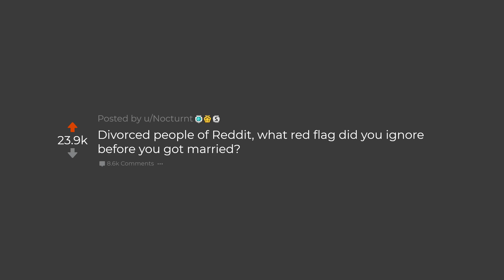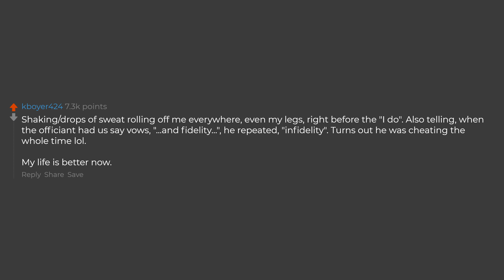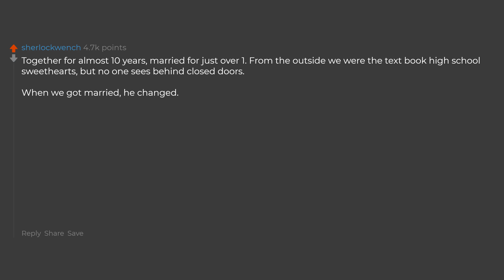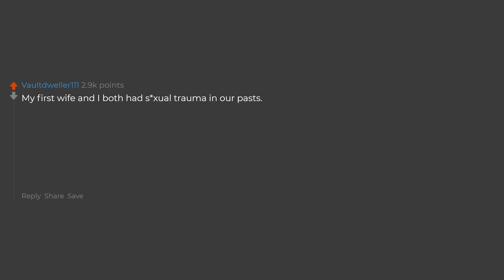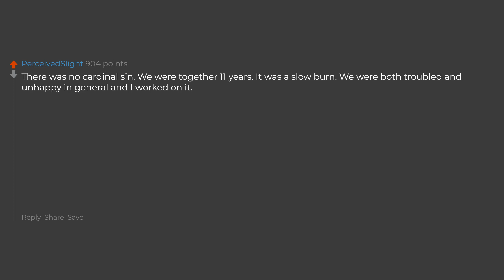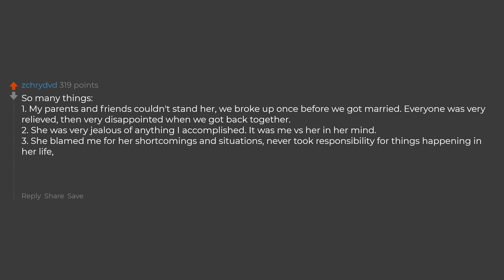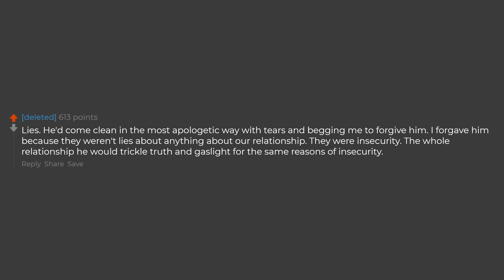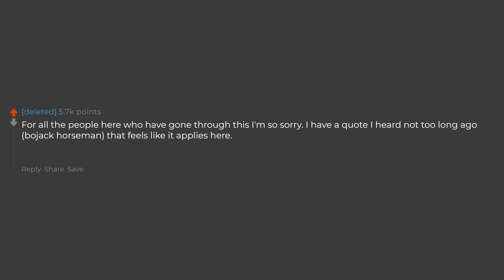Divorced People What Red Flag Did You Ignore? (Reddit Stories)